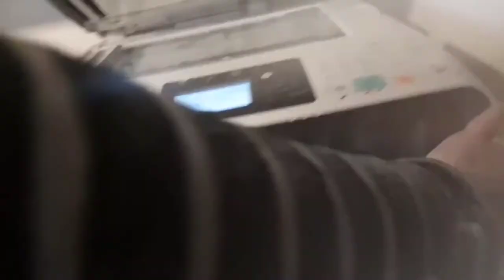photocopy of water-Shot on iPhone meme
Linda H.
Shot on iPhone meme by Linda H.

*My channel is different from other because I provide you one of the best and unige meme s
So,
👍 Give you r ❤Love❤and Support to your channel *

U will not Regret it.

shot on iphone meme 3ds